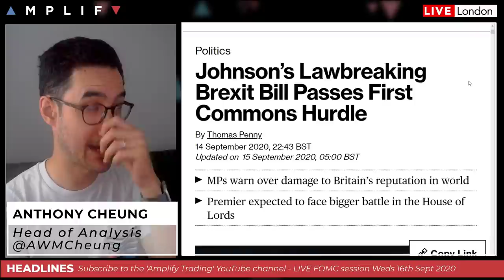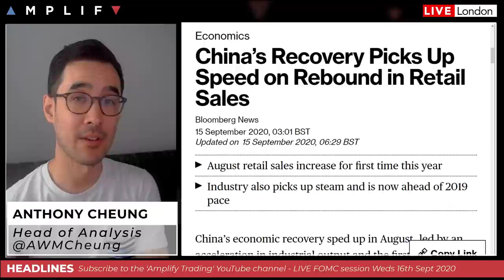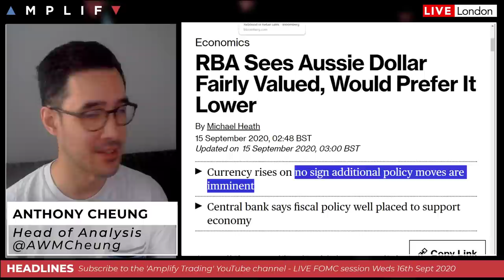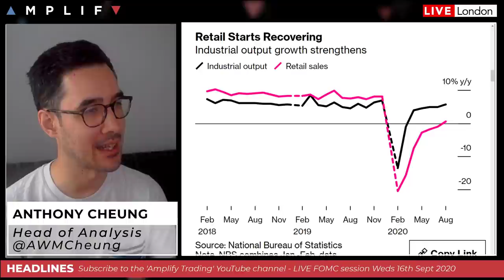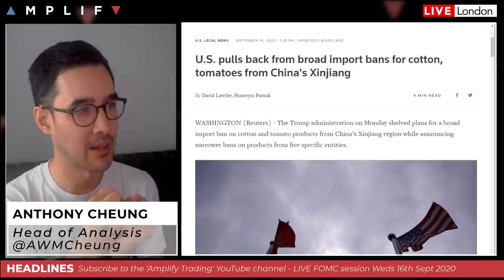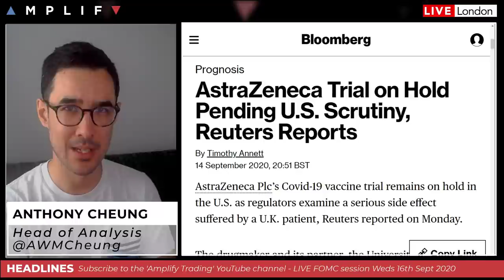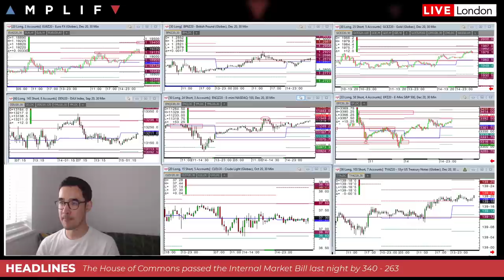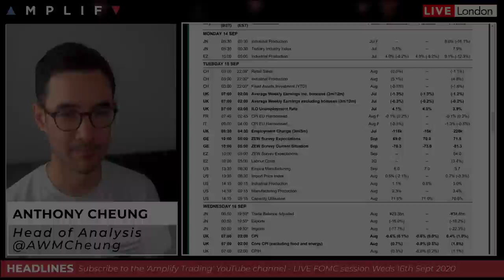Internal Market Bill Passes Amid Tory Party Tension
- Overview of market sentiment at the European open (00:00)
- UK House of Commons passed the Internal Market Bill last night, what next? (4:49)
- Chinese data stronger than expected overnight with update on US-China trade deal (8:58)
- AUD firmer overnight on Chinese data and no sign of additional policy moves being imminent (9:45)
- AstraZeneca trial remains on hold in the US (13:04)
- Update on Hurricane Sally and its current status (14:12)
- Summary of the main calendar events for the day ahead (15:43)